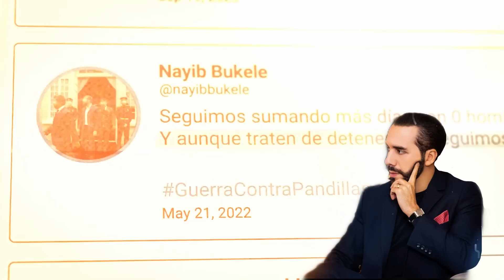TRAG3DIA😱 Explosión en El Salvador causa muert3 y quemaduras fat4les